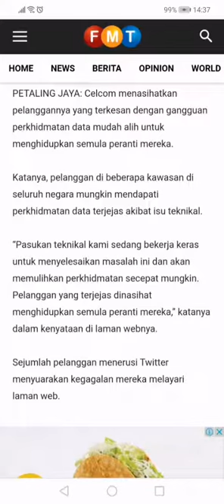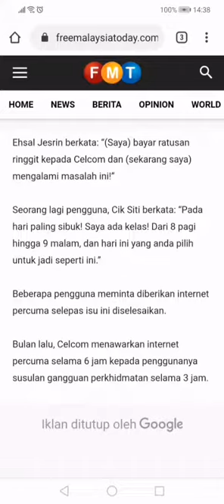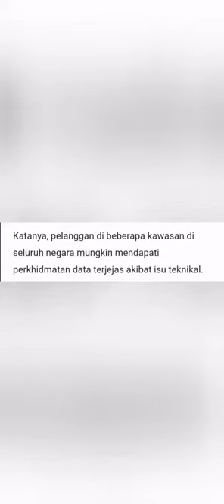CELCOM costumerS.... Pengguna celcom ada gangguan perkhidmatan DATA MA... Technical problems...